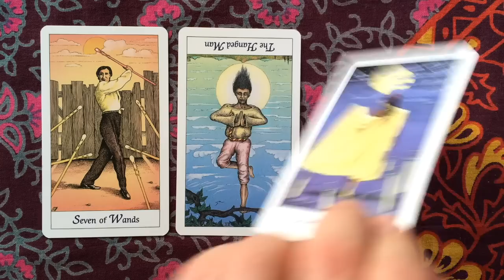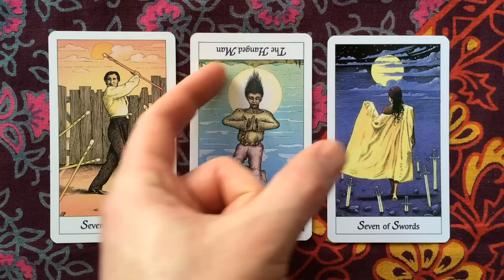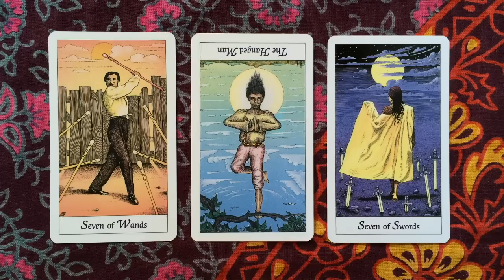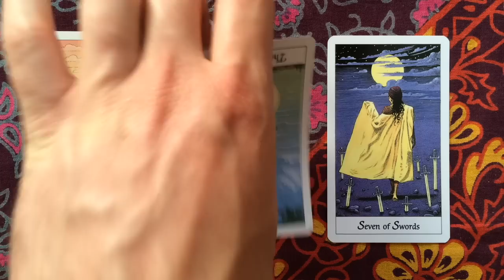Daily Tarot Card Reading: 25 March 2015 | Numerology: 8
↓ Open the description ↓

Tarot Deck: The The Cosmic Tarot

What energy will you be working with today? Find out in this free tarot and numerology reading for 25 March 2015.